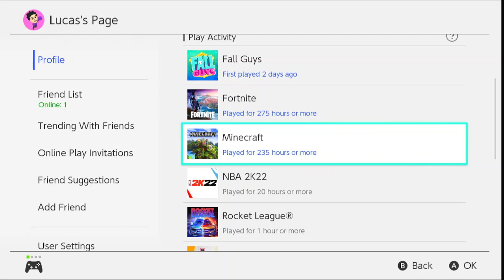COOL NINTENDO SWITCH TRICK